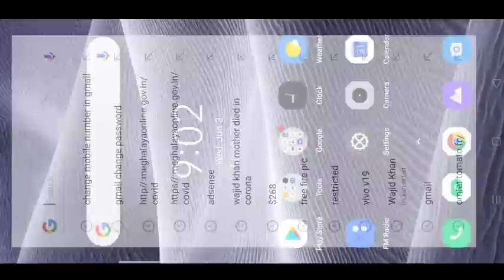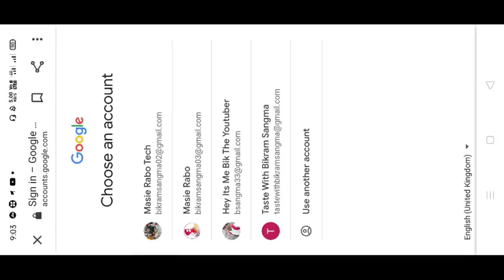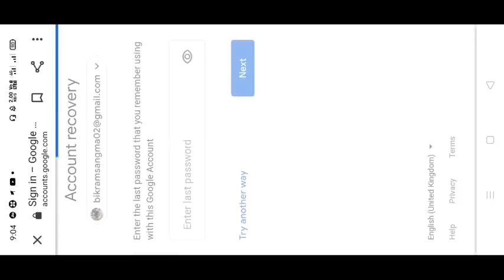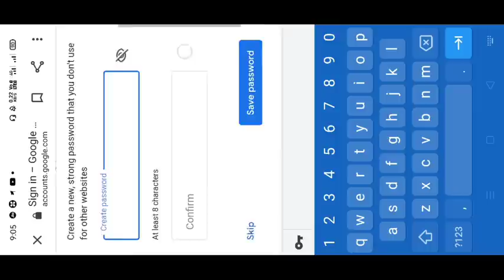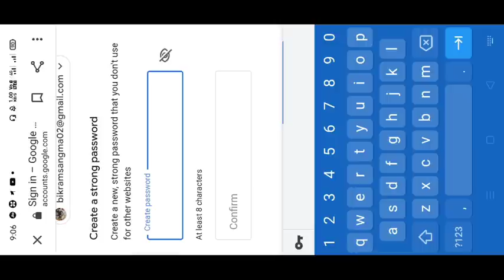Maikai gualgimin G-mail Passwordko Manpilgen | How to Recover Forgot G-mail Password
How to Recover G-mail Password or Ho Change G-mail Password
* Maikai Gualgimin G-mail Passwordko Manpilgen ba Maikai Password Change Kagen?
Technology Channel